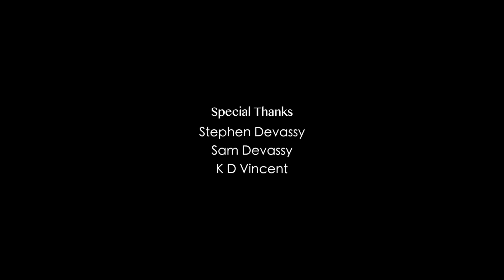Lamb Of God Cover | Hephzibah Susan Renjith | Christian Devotional Song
Presenting the Cover version of  Lamb of God, composed by Betty Pulkingham.

Vocals - Hephzibah Susan Renjith
Piano & Harmonies - Maria Roe Vincent

Recorded, Mixed and Mastered by Renjith Rajan at Muzik Lounge Studios, Chennai
Assisted by Midhun Manoj & Sijin Varghese

Video Production - Allen Sam

Special Thanks
Sam Devassy
Stephen Devassy
KD Vincent